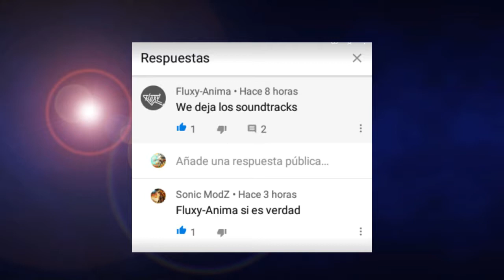Undertale vs mufflet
Vamos a volver a como eramos antes mi próximo video será vs mettaton x